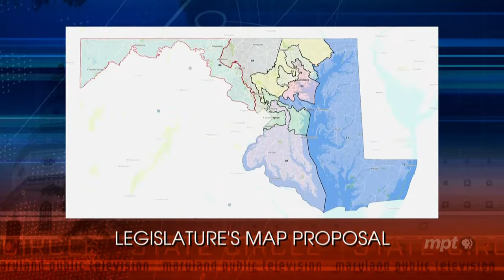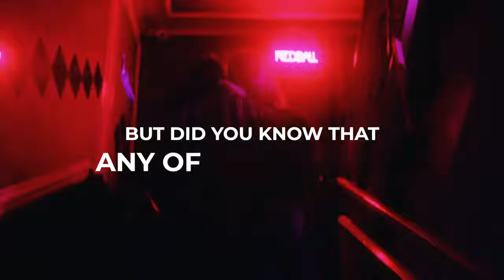State Circle: December 3, 2021